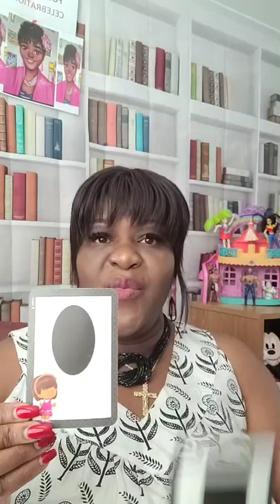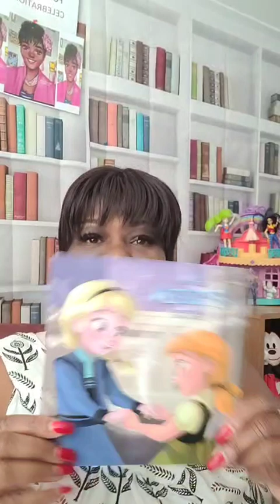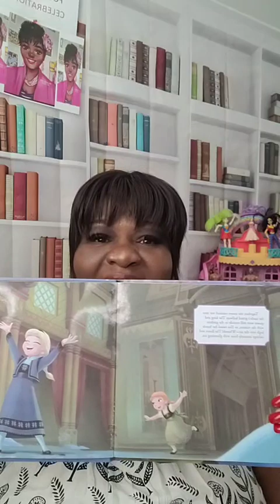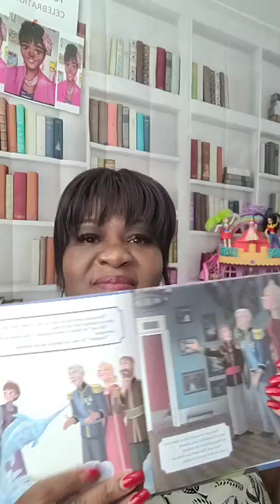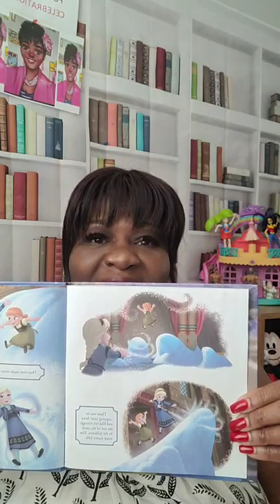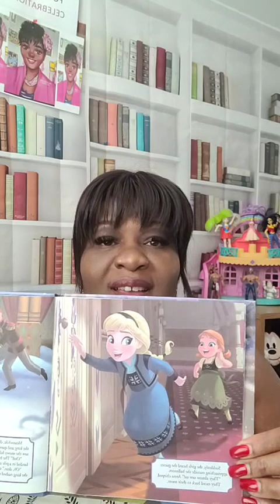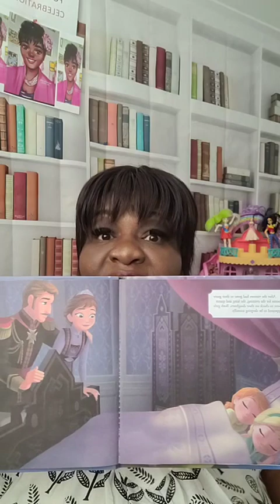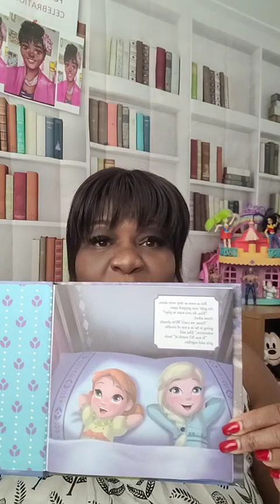Frozen Sisters Sept 28, 2021 Live Color black Zebra Muppet Storytime with Ms. Doris M-F 12 noon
I do own the Copy rights Lyrics to Storytime song with Ms. Doris 📚📚📚📖📖